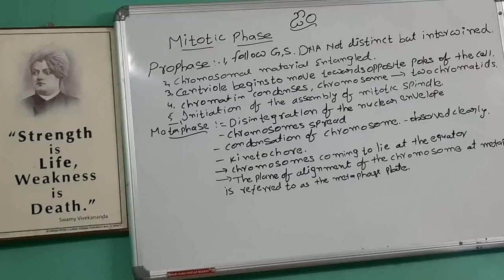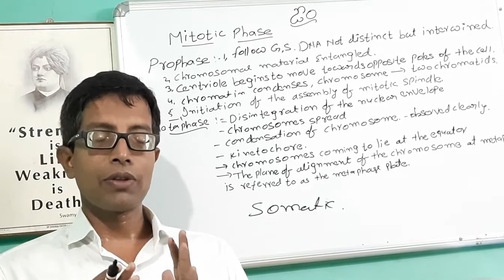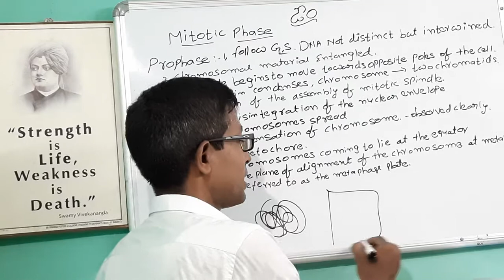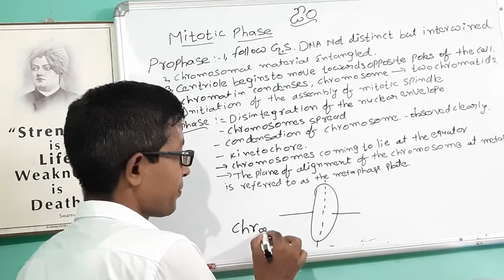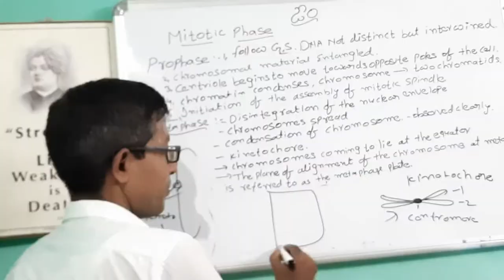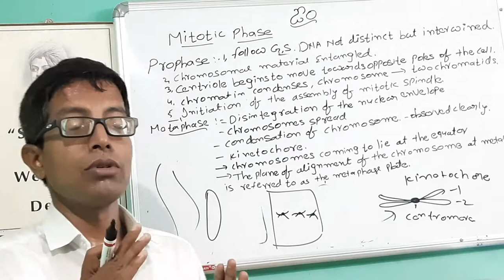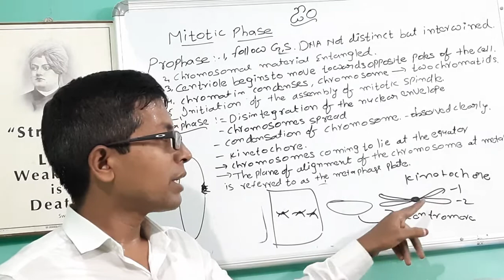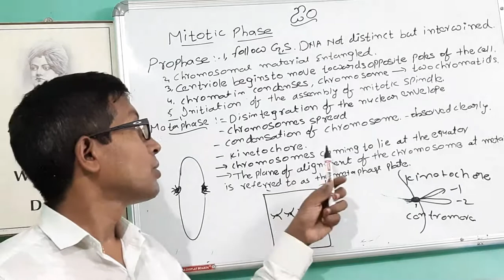Mitotic Division prophase,Metaphase